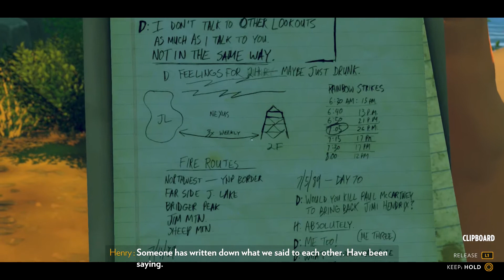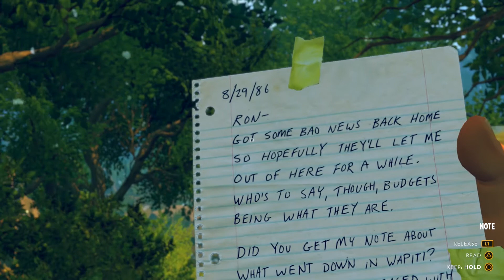Firewatch Gameplay Part 5 | Fire? It's My Time To Shine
Firewatch Gameplay Part 5. Firewatch is an indie game available for PS4 & PC by Campo Santo and it is amazing. Let's Play Firewatch and experience this beautiful game together. I played Firewatch on PS4 but it is also available via steam.

I'll primarily be working on other Gameplay, Playthroughs, Walkthroughs, and Let's Plays with intermittent other content here and there.  I also live stream when I can so check me out on Twitch as StraySheep1791! Also check me out on The Boo Review channel, link below, where we take a look at paranormal and creepy videos on YouTube and give our thoughts :)